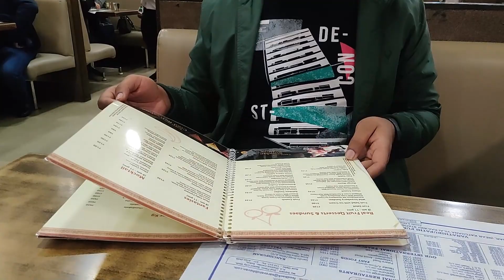Let's Vlog With Me || How was my day went🥲 || Ruchika Singh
Hello guys, I hope you all doing fine, Have fun watching it.

📍 Location: Connaught Place

About Me 🙋‍♀️
My name is Ruchika Singh from New Delhi, I create vlogs, affordable makeup hauls, and a lot more. I'd love it if you guys be a part of my journey.

COPYRIGHT :
Everything you watch in the videos is created by me.

Catch you next time. Till then
Take Care 👋